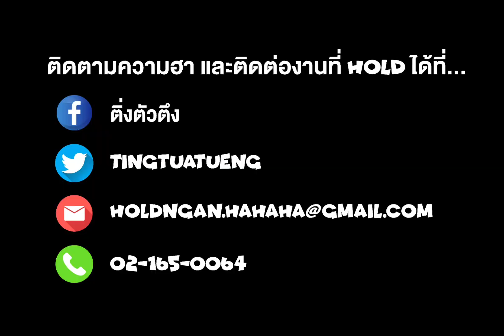[ Regency ep.30 ] เขินให้หน่อย (You're Blushing?) - Gemini, Fourth MV Reaction | Hold งาน มาฮาก่อน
เขินให้แล้วนะ…เขินมากด้วย!!! งานสายตรงสายตามาเต็มมากแม๊

 Follow us | ติดต่อเราได้น๊าาา…